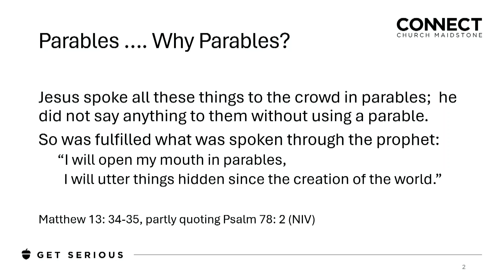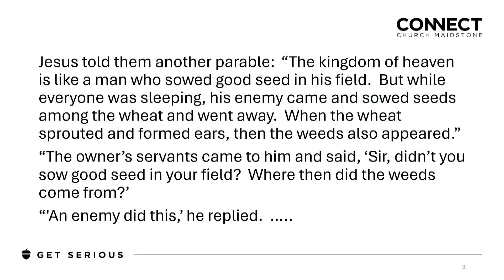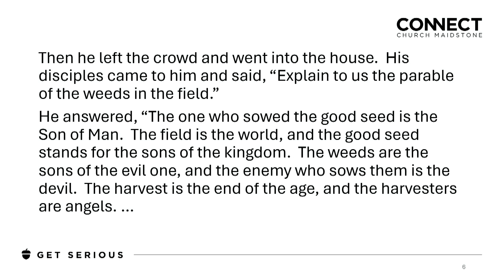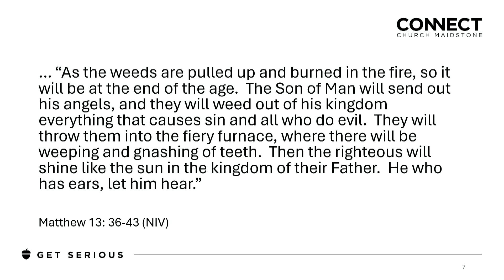CONNECT Church Maidstone Online: 05.05.24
Welcome to CONNECT Church Maidstone Online! This is a live stream of our Sunday service.

The stream will be live from 10.15am (service starts 10:30am).